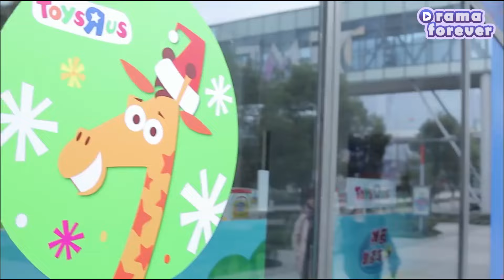6 years later,cheating ex-husband came to please son,but wife had already found a CEO as his father!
✨Title: "兩生花

2LSH